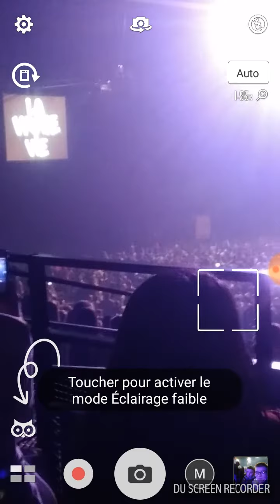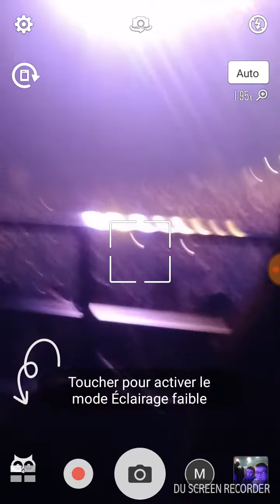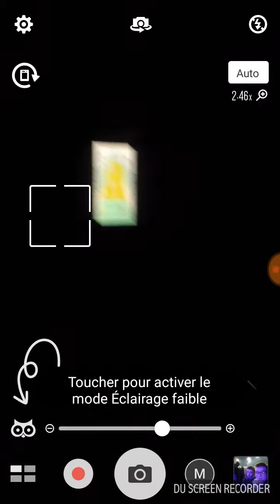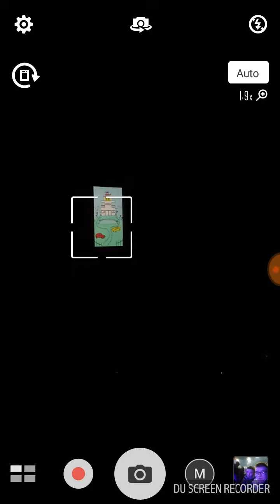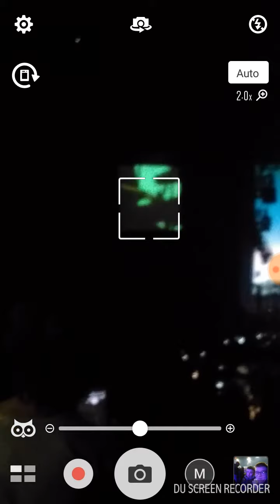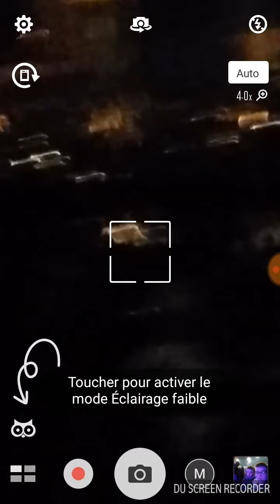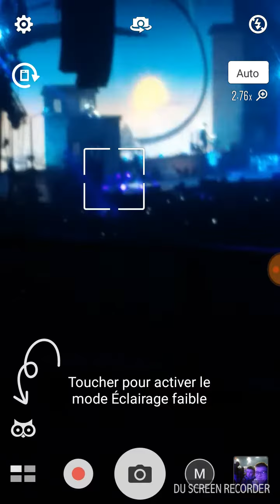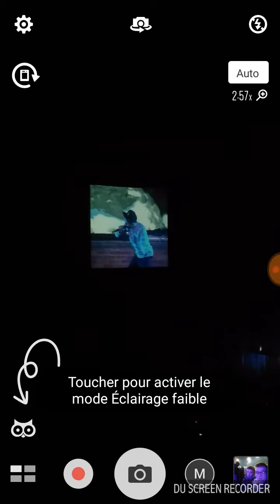J ai Bigflo et oli 2/2